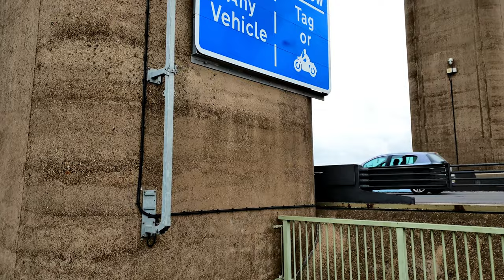Humber Bridge 2021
The Humber Bridge (Suspension Bridge), Hull, Yorkshire, UK. Opened to traffic on 24 June 1981.